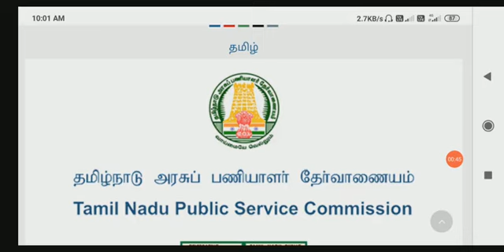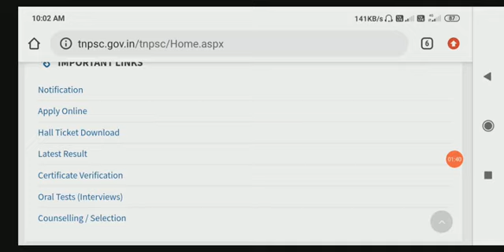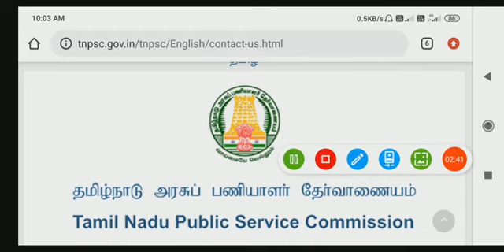TNPSC NEW WEBSITE || TNPSC இன் புதிய இணையதளம்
ALL TNPSC PRELIMS MATERIAL AVAILABLE FOR GROUP 1,2&2a